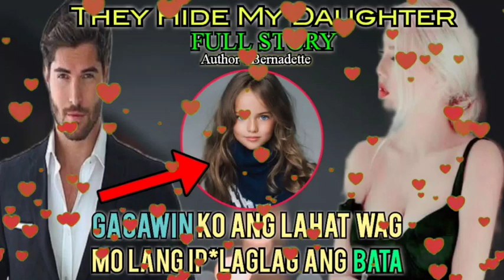ITINAGO NI CAROLINE ANG ANAK NA DINADALA KAY ZED DAHIL GUSTO NITO IP*LAGLAG DAHIL HNDI PA ITO HANDA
THEY HIDE MY DAUGHTER♥️♥️♥️

kaalaman kahulugan
kaalaman kasingkahulugan
kaalamang bayan
kaalamang bayan halimbawa
kaalaman 101
kaalaman 2020
4 na kaalamang bayan
5 kaalamang bayan
5 halimbawa ng kaalamang bayan
5 uri ng kaalamang bayan
5 halimbawa ng kaalaman
kwento filipino
maikling kwento
kwentong jollibee
kwento wattpad
kwento wikipedia
kwento ng pag ibig wattpad by